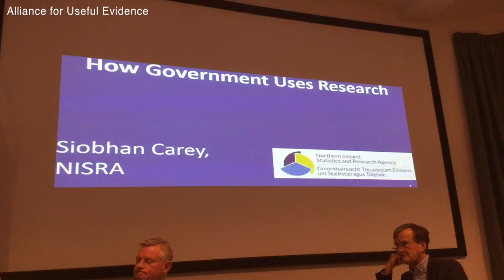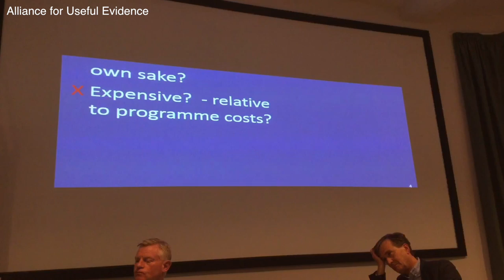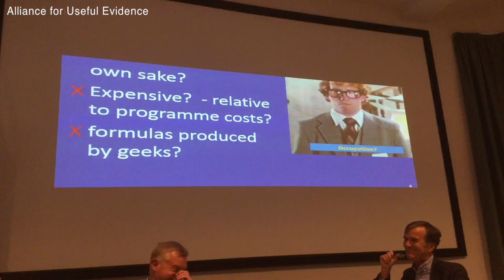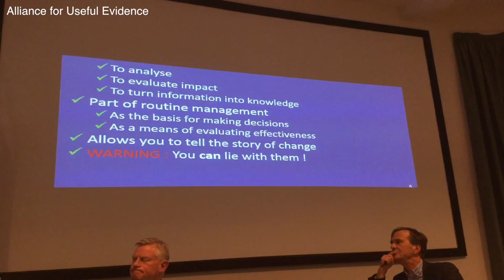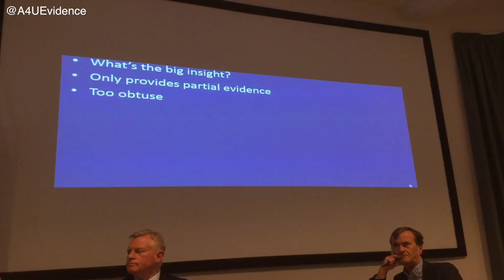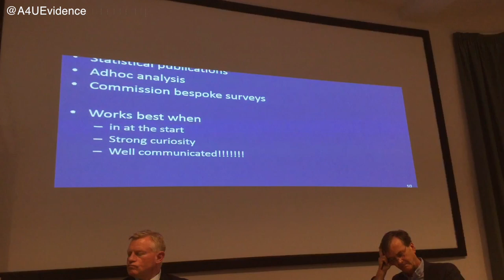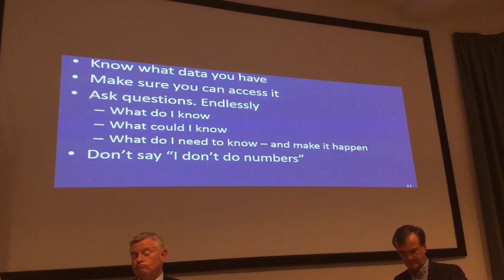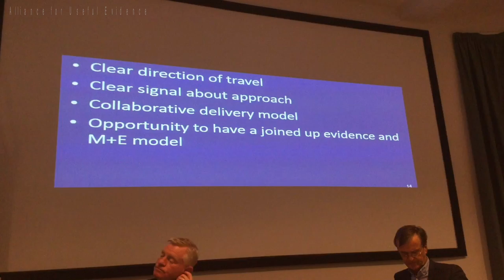NISRA's Siobhan Carey on How Government can make the best use of Evidence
An event by the Alliance for Useful Evidence, held in the Belfast campus of Ulster University on Thursday 15 June.